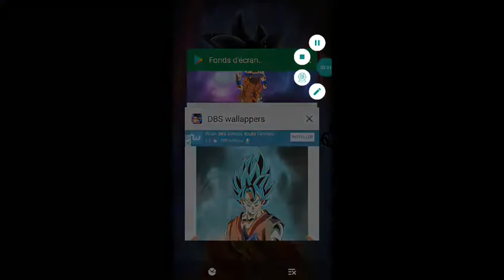Tuto avoir un fond DBS sur Android